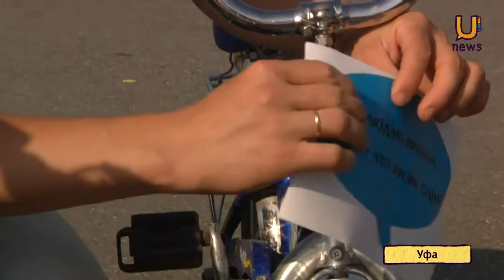Ребята Уфы попробовали себя в роли инспектора ДПС